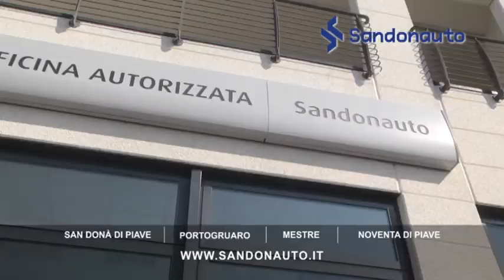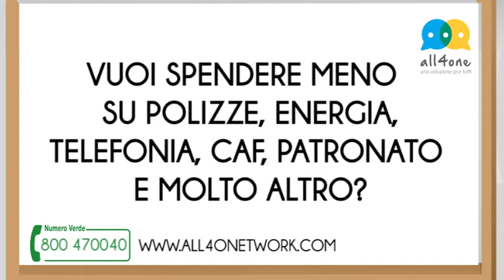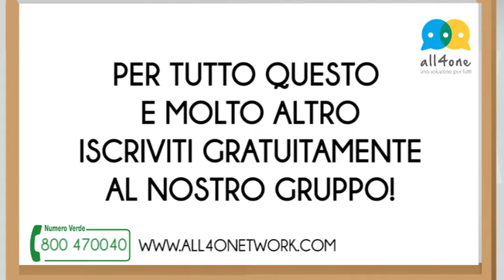L'esperto risponde: la mediazione e le piccole imprese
In questa puntata di "L'Esperto Risponde", Achille Cuccurullo ha risposto al quesito della signora Maria Grazia che chiede se la mediazione può aiutare lo sviluppo delle piccole e medie imprese